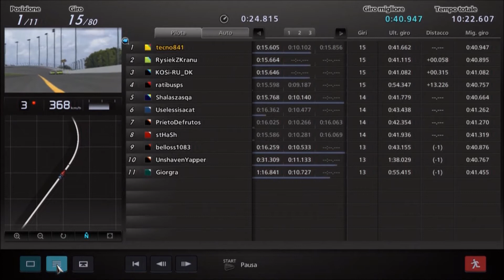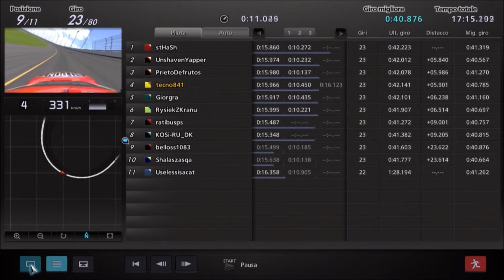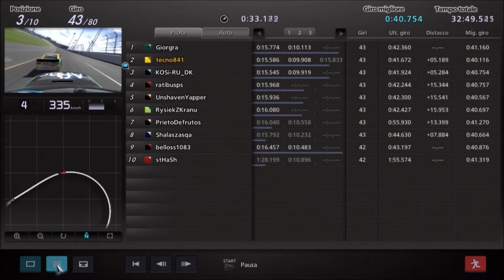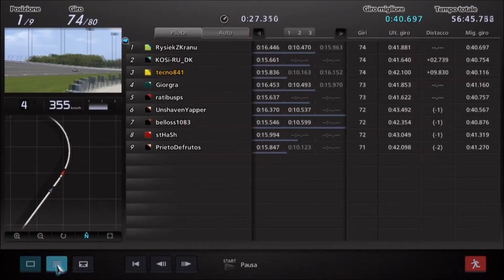RACEVERY.COM - NASCAR 2013 - 1° RACE - 25/09/2013